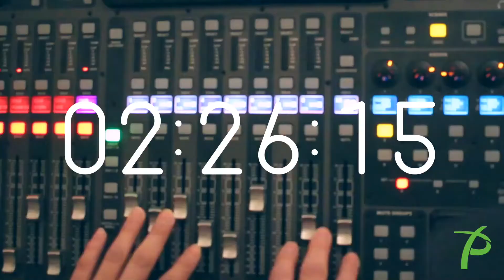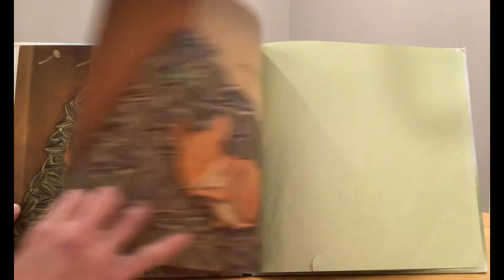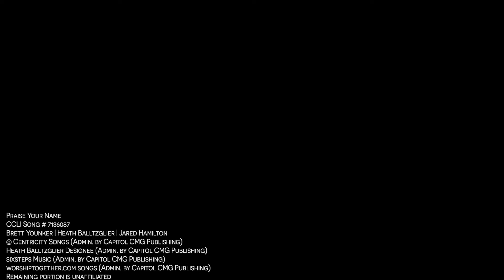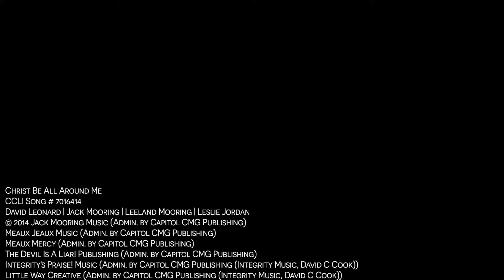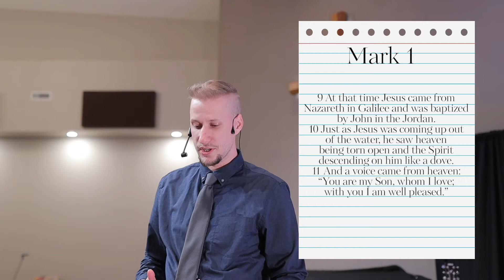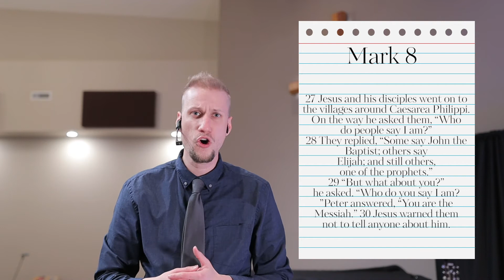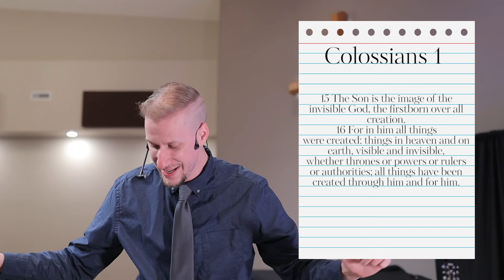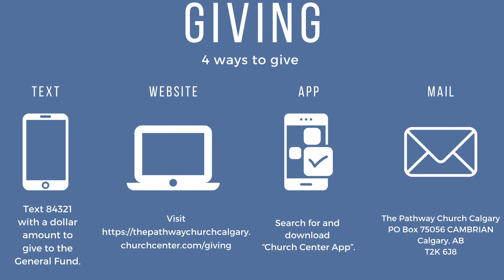The Heavens Being Torn Open | Sunday Morning Service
Changed
CCLI Song # 7104572 CCLI License # 3244489
Colby Wedgeworth | Jordan Feliz | Paul Duncan
CentricSongs (Admin. by Capitol CMG Publishing)
Colby Wedgeworth Music (Fair Trade Music Publishing [c/o Essential Music Publishing LLC])
Fair Trade Music Publishing (Fair Trade Music Publishing [c/o Essential Music Publishing LLC])
Praise Your Name
CCLI Song # 7136087 CCLI License # 3244489
Brett Younker | Heath Balltzglier | Jared Hamilton
© Centricity Songs (Admin. by Capitol CMG Publishing)
Heath Balltzglier Designee (Admin. by Capitol CMG Publishing)
Christ Be All Around Me
CCLI Song # 7016414 CCLI License # 3244489
David Leonard | Jack Mooring | Leeland Mooring | Leslie Jordan
Meaux Mercy (Admin. by Capitol CMG Publishing)
Little Way Creative (Admin. by Capitol CMG Publishing (Integrity Music, David C Cook))
More Like Jesus
CCLI Song # 7105732 CCLI License # 3244489
Brett Younker | Brooke Ligertwood | Kristian Stanfill | Scott Ligertwood